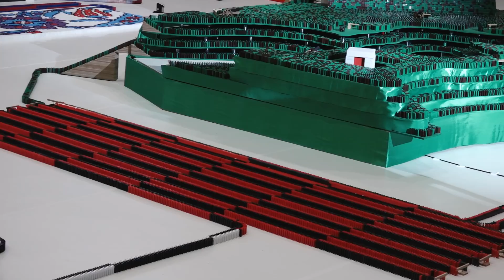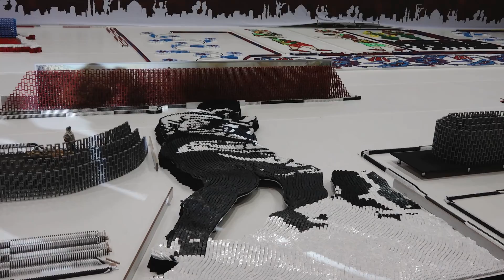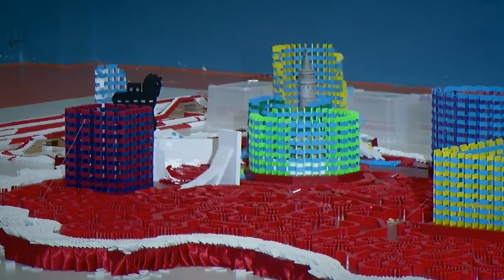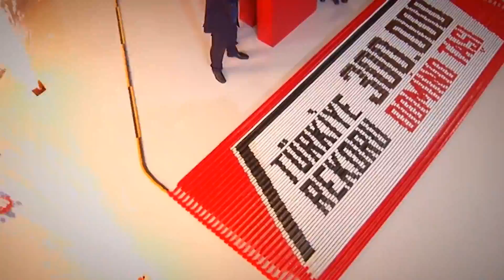300,000 Dominoes FALLDOWN - Turkish Domino Record! (Pt. 2)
300,000 dominoes were toppled to break the Turkish Domino Record! This setup took a team of 14 builders 1 week to build. The theme of this project is the history of Turkey to celebrate their national day.

To date, this is the biggest domino project I've done with a group!